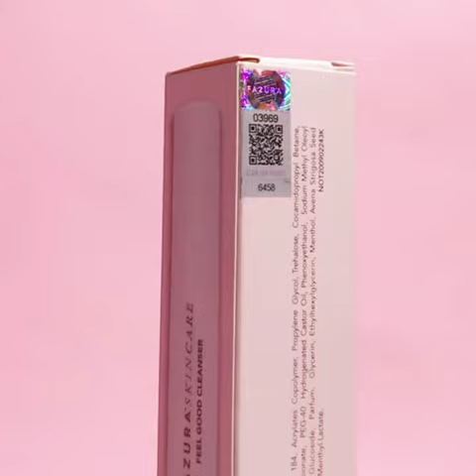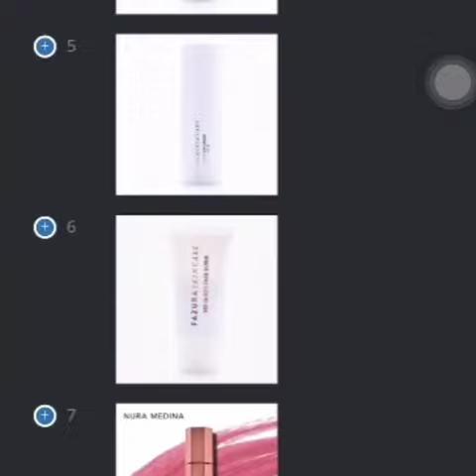Cara Redeem Point Produk FAZURA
Hai semua. Boleh tangok video ni sampai habis ya, untuk redeem point produk keluaran Fazura 💖💖

Credit: @missfazura